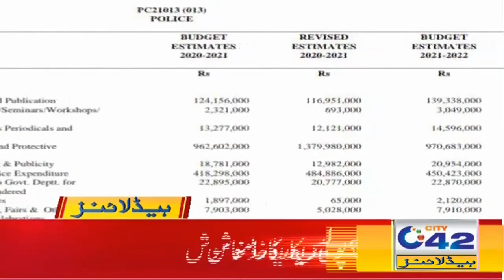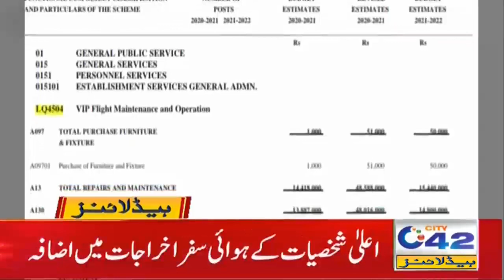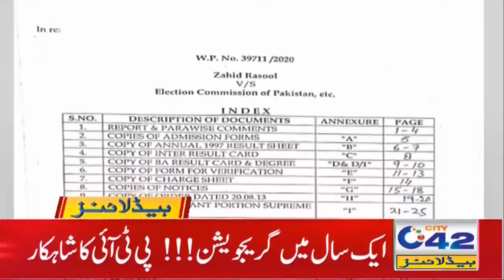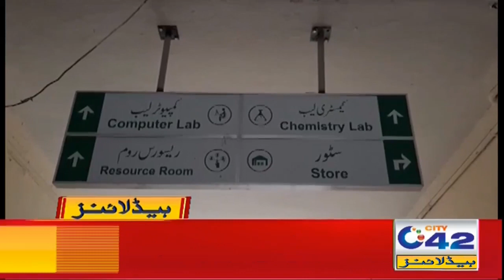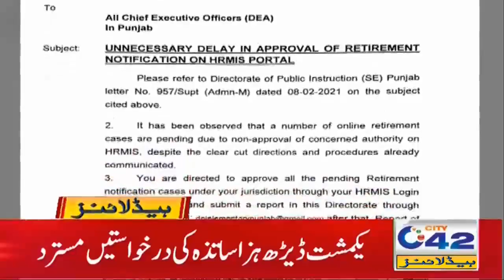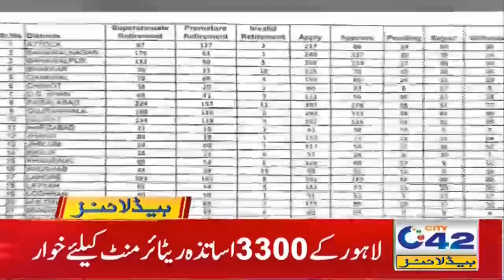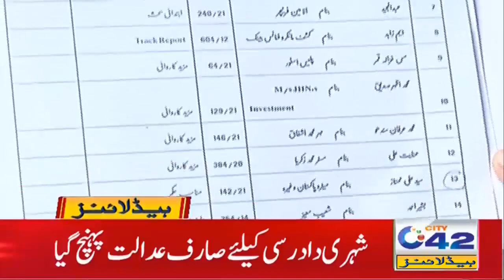Traffic Challan Campaign Start | 3am News Headlines | 17 June 2021 | City 42